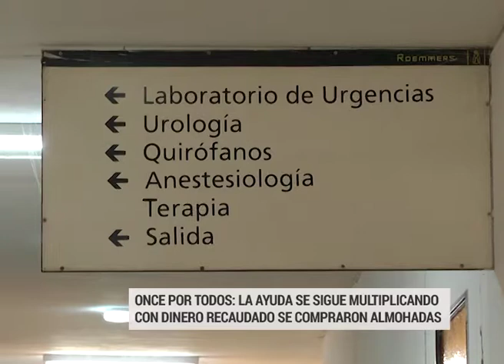VIERNES 10 ALMOHADAS ONCE POR TODOS